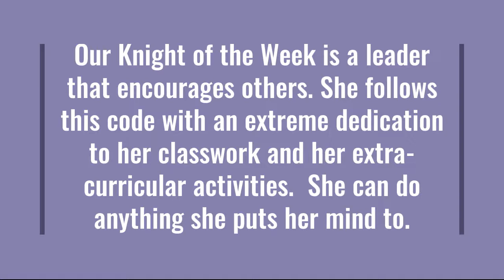Knight of the Week 26